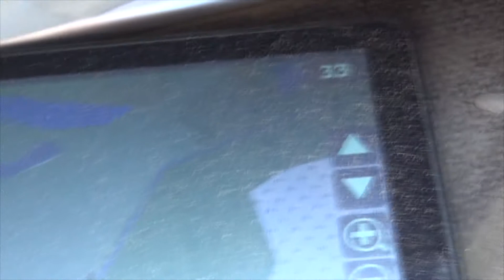Лодочный мотор Marlin 9.8 максимальная скорость по GPS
Максимальная скорость по GPS, в лодке я (80кг) плюс шмот и бензин( около 80кг). Течение 1-2 км/ч